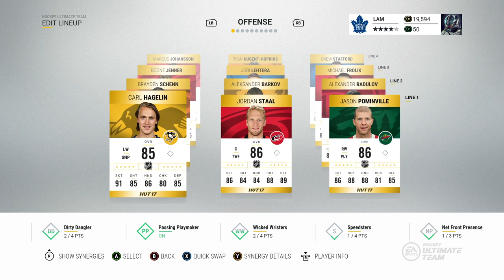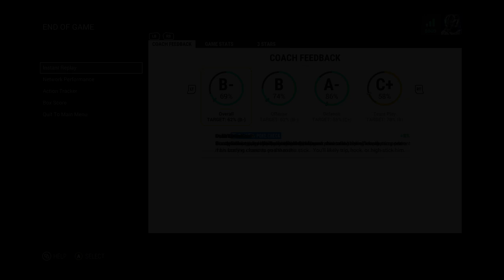NHL 17 | HUT ROULETTE Ep.7 - "Team is Improving!"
Welcome to one of the most popular NHL HUT series' on YouTube! In this series, we try to build a team through buying players and opening packs, and we try to work our way up from Division 10 to Division 1 with specialized rewards to make it exciting! Hope you guys enjoy!

Rules:
1. Win = Buy a player from the marketplace with as many coins as we have in our coin total.
2. Loss = Lose a random player from the team
3. 3 Game Win Streak = Buy 1x 15k Gold Plus Pack | 6 Game Win Streak = Buy 2x 15k Gold Plus Pack... etc.
4. 5 Game Win Streak = Set the rarity in the auction search page to rare.
5. Shut out (letting in no goals) = Buy 1x 7500 Pack
6. Allowed to sell players from packs/marketplace purchases to increase coin total.